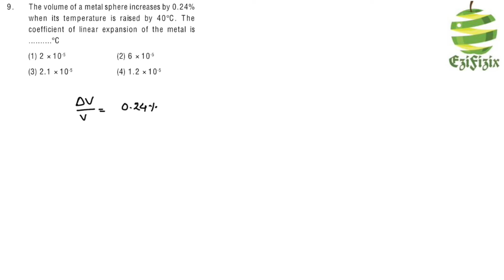The volume of a metal sphere increases by 0.24% when its temperature is raised by 40 C. the